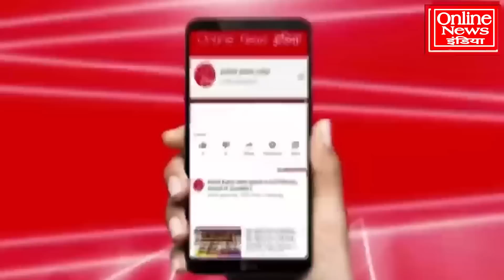सुबह-सुबह अडानी को डबल झटका, BJP ने टेंडर रद्द किया